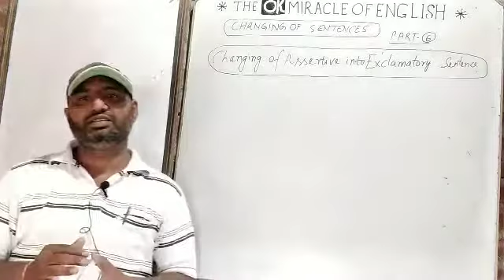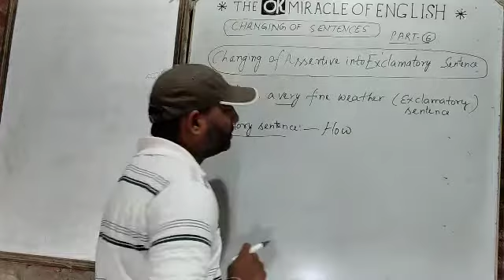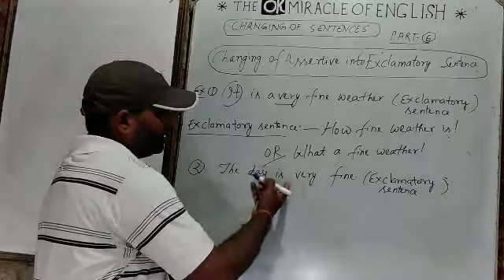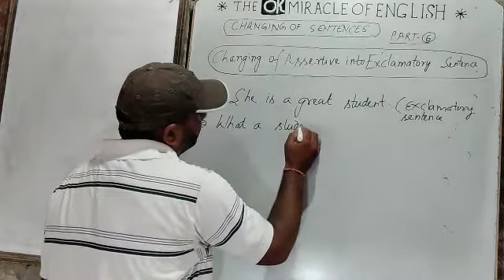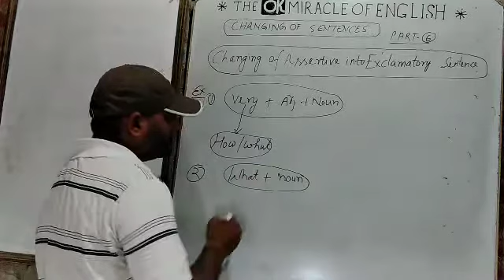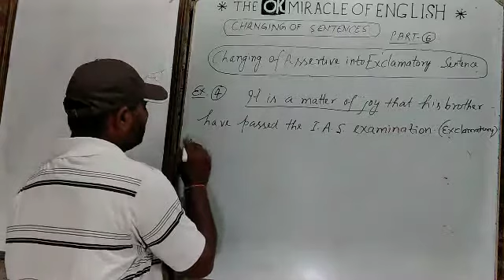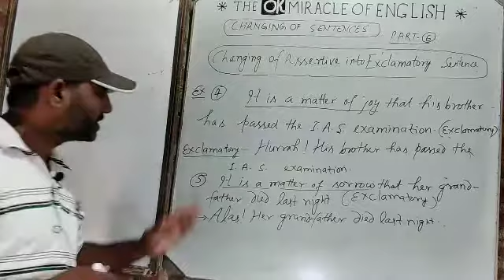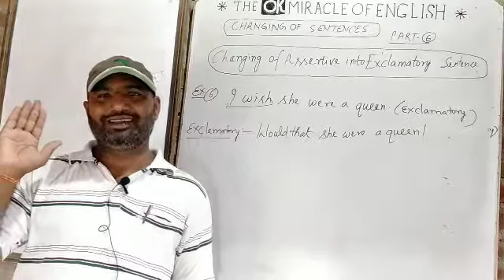Changing of sentences|Part-6|Assertive into Exclamatory|Ok sir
changing of sentences PART 6
assertive into Exclamatory sentences
changing of Assertive into Exclamatory sentences
direct indirect narration action active passive voice
daily use English speaking super grammar
tgt PGT Lt Grade-English Other exams
tet uptet ctet super tet nda
ssc SSC CGL Railways NDA railway
english speaking course
english grammar English grammar
translation translation
translation hindi to english
angrzi bolna seekhensuper
shorts shorts
youtube New search video
by OK sir
up police Delhi police bihar police
upsc uppcs